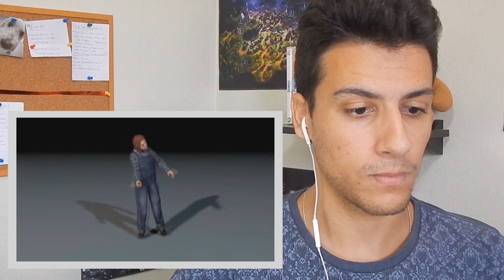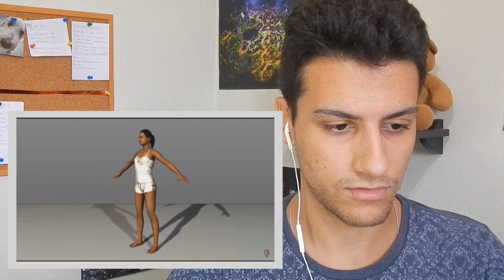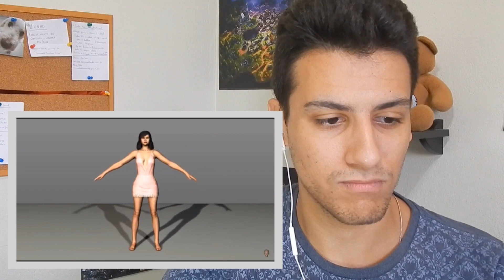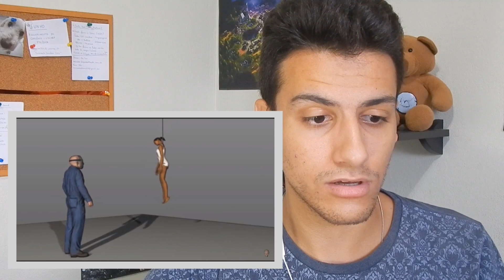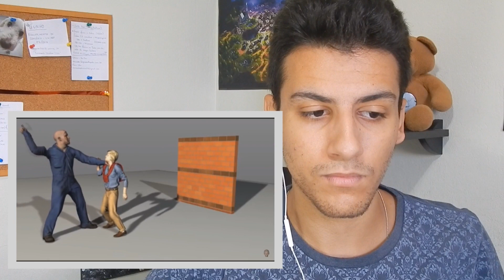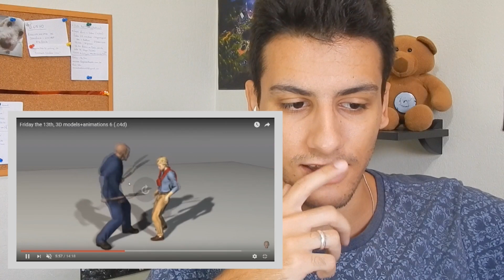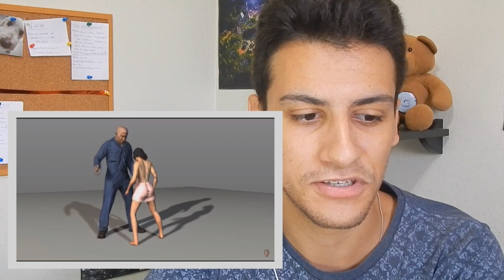NOVIDADES DO JASON! Roupas, kills e emotes futuros?? "REACT"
Oi gente! A pedido de vocês, estou "reagindo" às novas coisas que virão na futura atualização do Sexta-Feira 13. Lembrando que isso foi vazado e parece que nada está confirmado oficialmente pela produtora do jogo!
Não esquece de deixar aquele like e me fala o que achou nos comentários! ;)

Vídeo que eu "reagi" (Canal do Sakutii) Corre lá no vídeo e comenta a VimPeloTaif ;D

Me adicione como amigo:

PSN: tiagoasimioni
STEAM: taif
ORIGIN: taifgames

Bom vídeo!